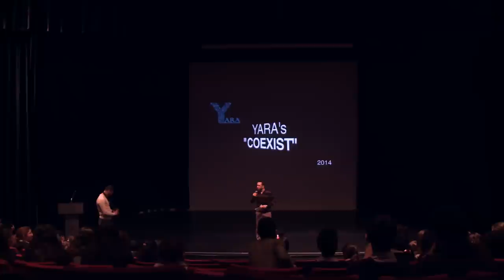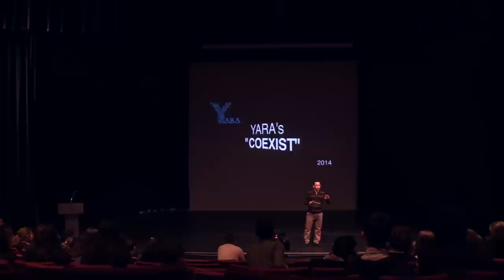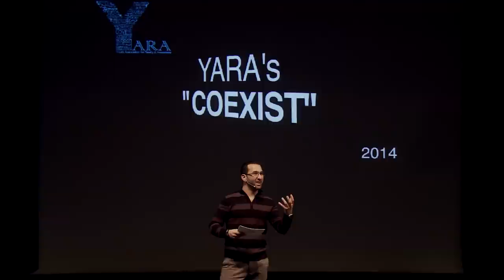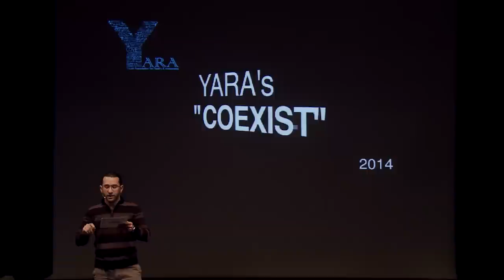YARA's "COEXIST" 2014 - ABS - Part 1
YARA's fourth annual "COEXIST" 2014 was conducted at three high schools in Amman, Jordan. The first was held on February 6th, 2014, at Amman Baccalaureate School with an audience of 350 students from grades 7, 8, and 10.

YARA's theme for this year was "Coexisting with the world: human's role on Earth".